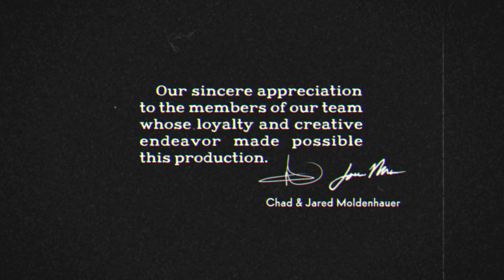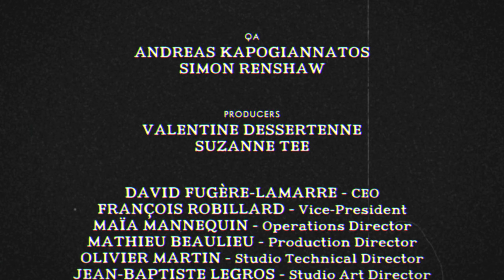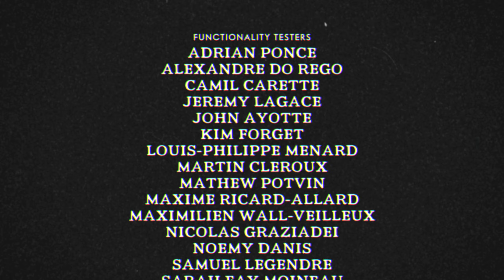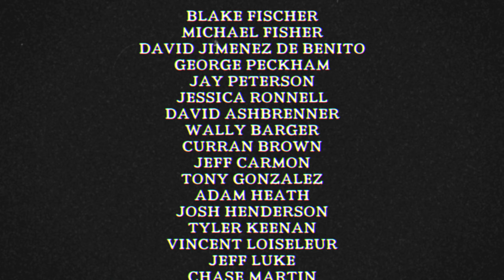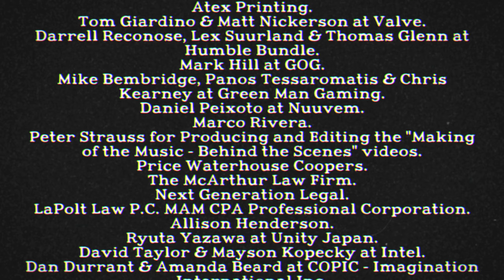CUPHEAD Gameplay Pt. 27 - One Hell of a Time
Credits start at 3:54

Controller:
Xbox Series X Wireless Controller Lunar Shift Special Edition